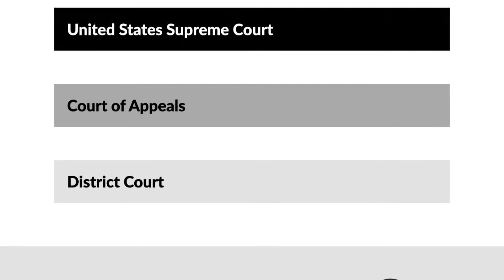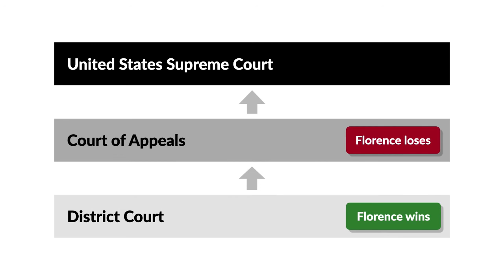Florence v. Board of Chosen Freeholders of the Court of Burlington Case Summary | Law Case Explained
Florence v. Board of Chosen Freeholders of the County of Burlington | 566 U.S. 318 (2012)

Depending on your tastes, you might not mind someone forcing you to disrobe and parade around naked. Apparently, Albert Florence's tastes were different. He minded so much that, after being strip-searched twice, he sued. The case, Florence versus Board of Chosen Freeholders of the County of Burlington, went all the way to the Supreme Court.

A New Jersey state trooper pulled Florence over for a minor traffic violation. When the trooper learned there was a warrant out on Florence for an unpaid fine, the trooper threw Florence into the Burlington County jail, which later transferred him to the Essex County jail. Both jails put Florence through a standard intake procedure. This included visually checking Florence's body cavities and genitals for identifying marks and contraband. Essex County released Florence after it turned out there'd been a mistake. Florence had long since paid his fine.

Florence sued the two counties and their jail wardens for violating his Fourth and Fourteenth Amendment rights. The federal district court ruled for Florence, but the Third Circuit reversed. Florence appealed to the Supreme Court.

Want more details on this case? Get the rule of law, issues, holding and reasonings, and more case facts

Have Questions about this Case? Submit your questions and get answers from a real attorney